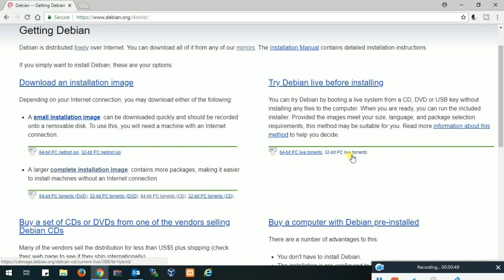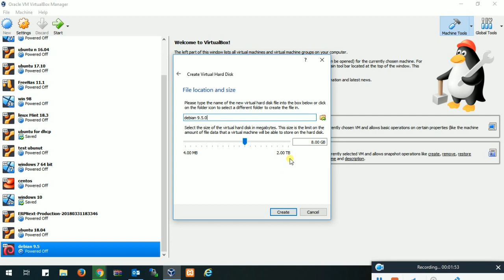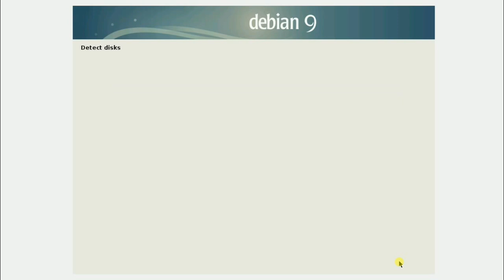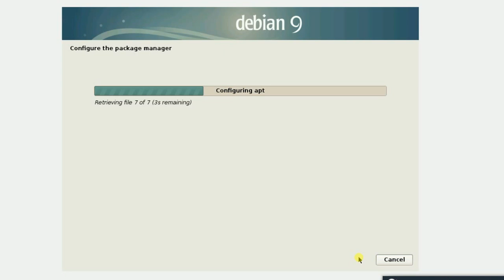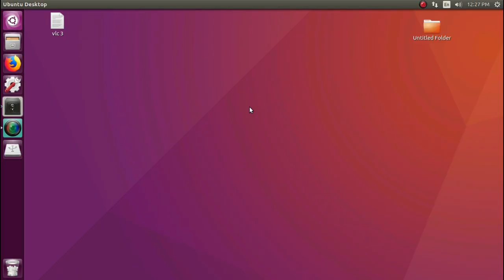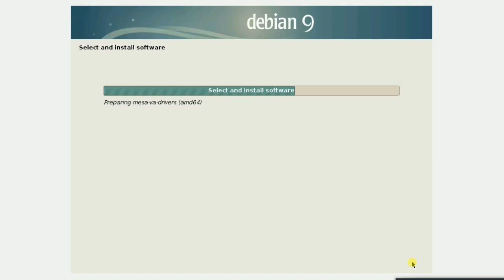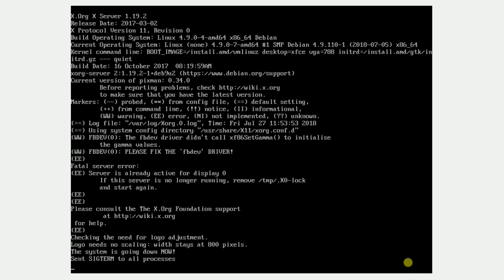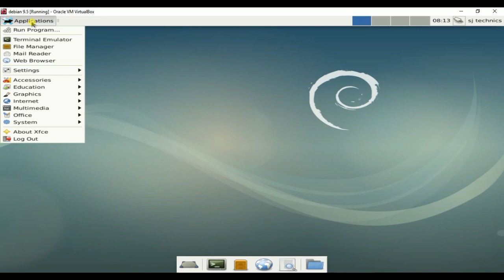Step By Step installation Of Debian 9.5 Stretch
How to install and download Debian 9.5.
How to install debian.
The latest release is Debian 9.5. It is also (currently) known as stable or by its codename "Stretch"
Debian is a Unix-like computer operating system that is composed entirely of free software and packaged by a group of individuals participating in the Debian Project. The Debian Project was first announced in 1993 by Ian Murdock. Debian 0.01 was released on September 15, 1993, and the first stable release was made in 1996. The Debian stable release branch is the most popular Debian edition for personal computers and network servers, and has been used as a base for many other distributions.